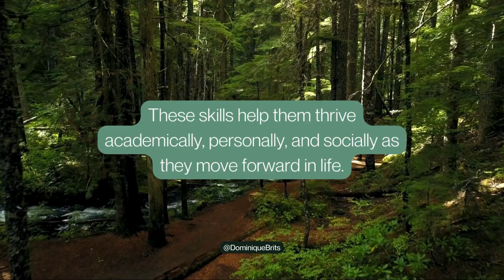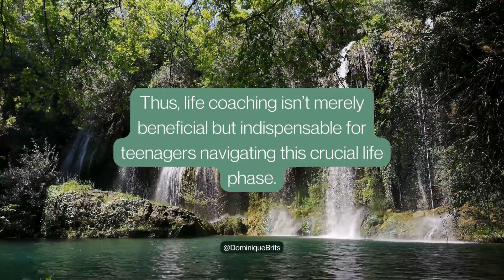Why Life Coaching for Teens and Students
Young people face many challenges in today’s life, including  balancing school, clubs, and friendships while discovering themselves.
As they navigate these big changes, they must also make life-changing decisions and handle social pressures.

A life coach steps in as a mentor, helping teenagers and students during these challenging times.
Life coaching goes beyond traditional tutoring or academic counselling.
Teens learn personal development, goal setting, and emotional intelligence.
These skills help them thrive academically, personally, and socially as they move forward in life.
Life coaching will offer them soft skills which are vital for their future working careers – whether entrepreneurial or employee.
Life coaching can make a difference during developmental years as this period is often overwhelming, especially for those without parents, safety in the home or unhealthy relationships.
As a life coach, I equip teens to perceive challenges as opportunities, priming them for success.
Thus, life coaching isn’t merely beneficial but indispensable for teenagers navigating this crucial life phase.
Guiding young adults is no longer seen as an indulgence, but rather an essential service.